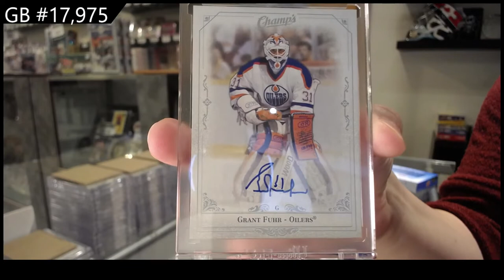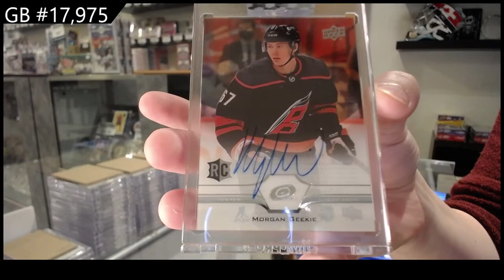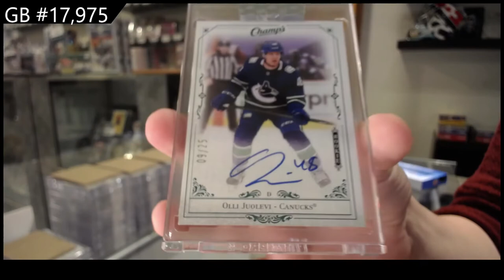20-21 Upper Deck Clear Cut Hockey 5 Box Break - C&C GB #17,975